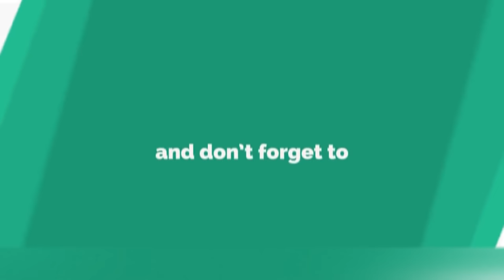Body Pains Cause Lies in Subconscious Mind Dr Kelkar Sexologist Psychiatrist Mental Illness sexology